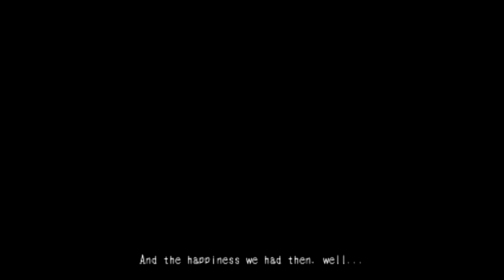Episode 2 - THE SCREAM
Hey there guys! Thanks for taking the time to click on this video it really means a lot to us ^_^

Things will start to ramp up soon we hope!

- CREDIT -

Intro